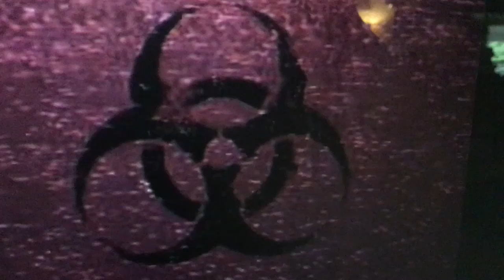Where are we at? Where do I stand? Where do we go from here?